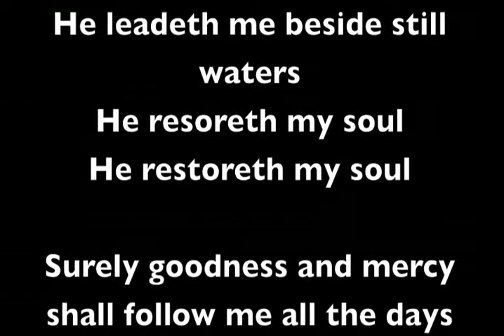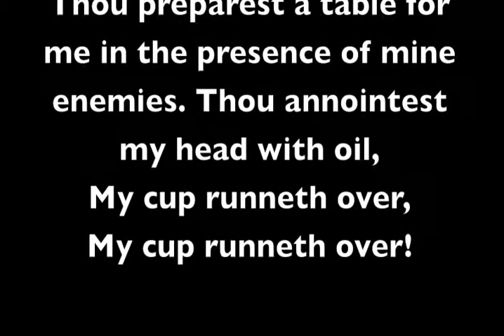PSALM 23 He Restoreth My Soul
He maketh me to lie down in green pastures
He leadeth me beside still waters
He restoreth my soul.

Surely goodness and mercy shall follow me all the days
of my life, and I will dwell in the house of the Lord forever.

Though I walk through the valley of the shadow of death
Thy rod and thy staff they comfort me
I will fear no evil

Thou preparest a table for me in the presence of mine enemies
Thou anointest my head with oil
My cup runneth over